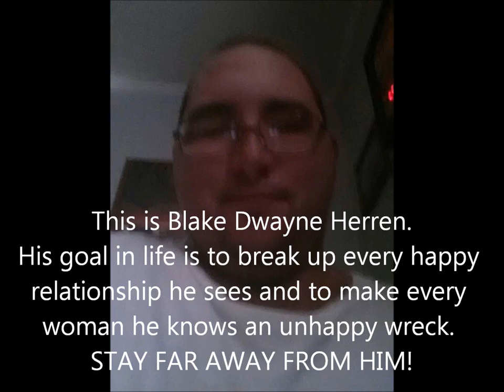ATTENTION LADIES!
If you see this man, just know he will ruin your life!